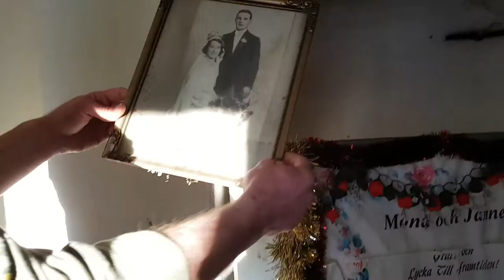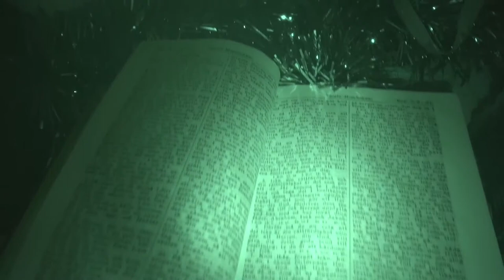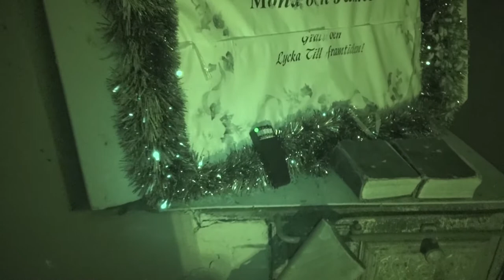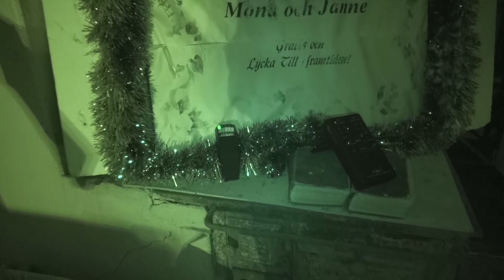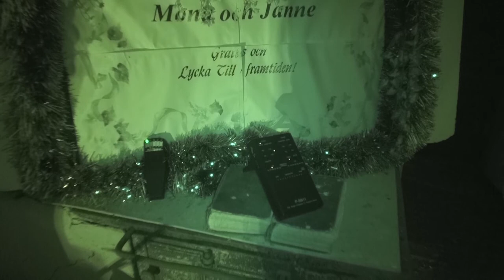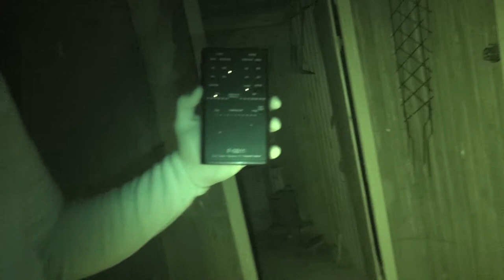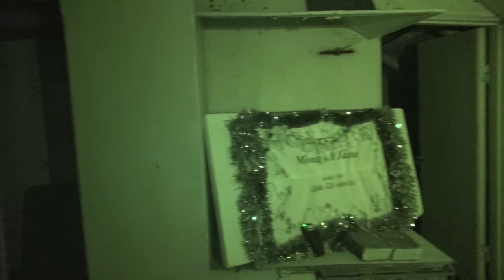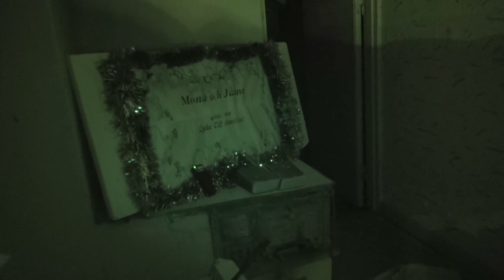Paranova S03E07 Undersökning Skärbergs Lanthandel Del1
Vi återvänder till Skärbergs Lanthandel för ytterligare en paranormal undersökning. Denna gång så bestämmer vi oss för att även undersöka det röda huset som ligger alldeles bredvid huvudbyggnaden. Detta är del1 av vår undersökning och vi fångar massor av intressanta EVPs. Är huset hemsökt eller inte?